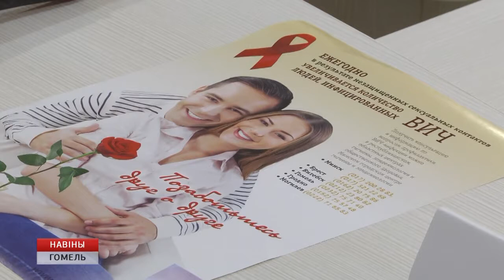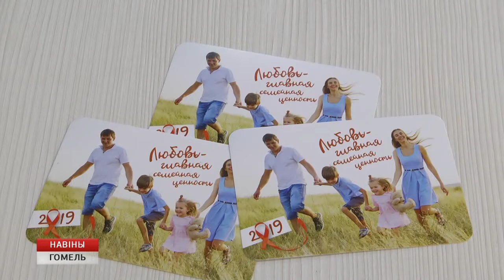Всемирный день борьбы со СПИДом